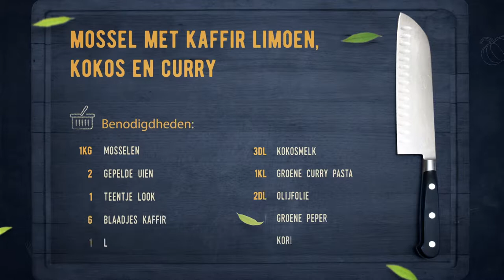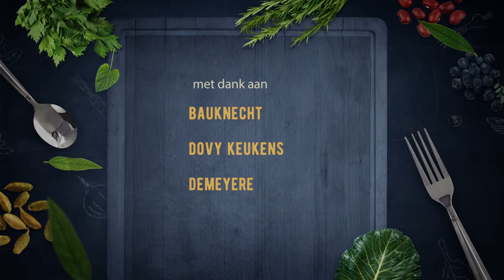108 Mossel met Kaffir limoen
108 Mossel met kaffir limoen